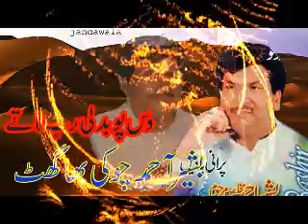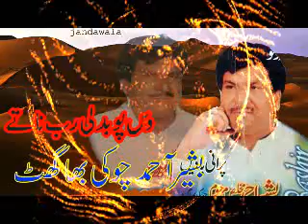was po badli rab day na ty dil pya dar da